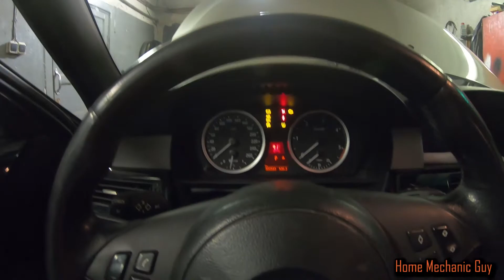Bmw e61 oil and all filter change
Надеюсь вам понравилось видео, незабываем подписаться и нажать на лайк кнопку... Также незабываем подписаться на наш инстаграм так мы выкладываем информацию о новых видеороликах и разных стори о том что происходит во время снимание видео.

I hope you enjoyed the video, do not forget to subscribe and click on the like button ... Also do not forget to subscribe to our instagram so we post information about new videos and different stories about what is happening while shooting a video .